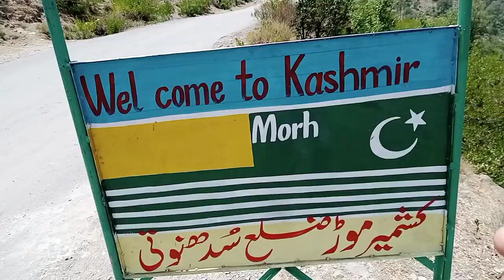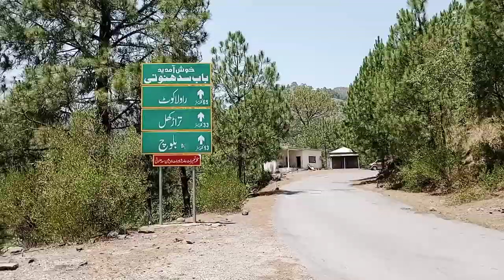Rawalakoot or Banjosa ki Khobsorat Jago'n ka Safar . Rawalakoot To Village 😊😊😊 #45